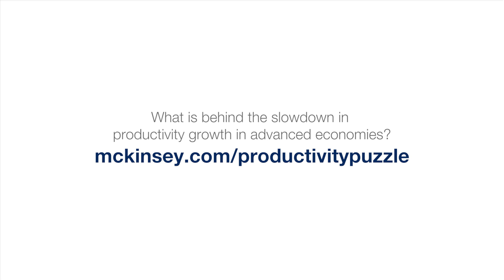Why productivity growth matters, according to Google’s chief economist Hal Varian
Productivity growth is key to sustained prosperity in the future, explains Hal Varian, the chief economist at Google.

Why has productivity growth been declining in advanced economies and how can we rekindle it? McKinsey Global Institute research sheds light on the productivity puzzle.